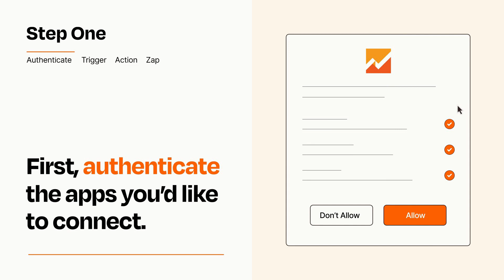How to connect Stripe to Google Analytics - Easy Integration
So you want to connect Stripe to Google Analytics? You can do it with Zapier!